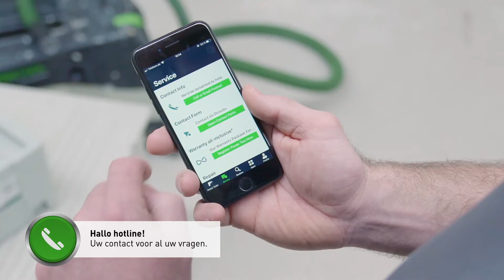Festool Service Hotline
Hallo hotline!
Uw contact voor al uw vragen.
Advies, support of herstelling?
 We horen het graag.
 Contacteert u ons even?